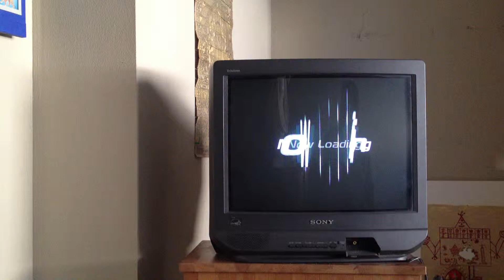Ridge Racer V Gameplay Time Attack #1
Course: Green Field
Car: Toreador
Time of Day: Day